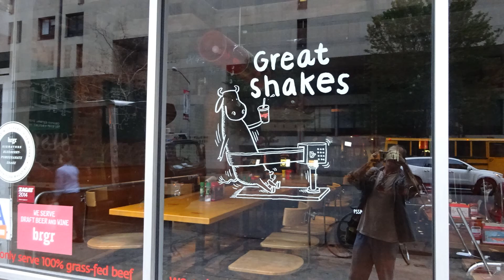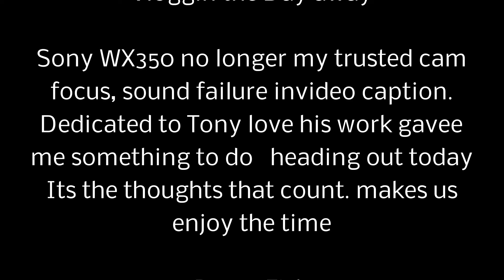TonyLee Glens Goal Empire State Building